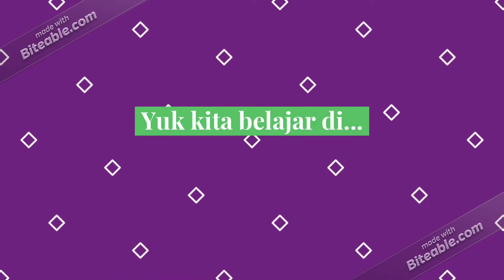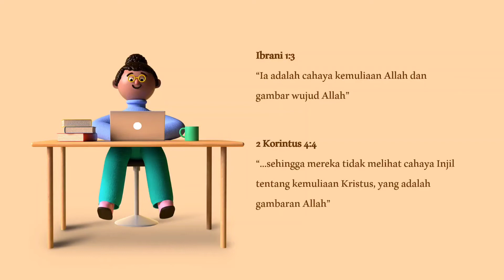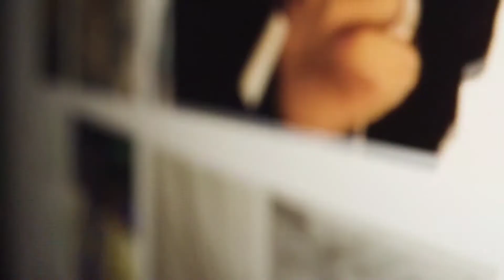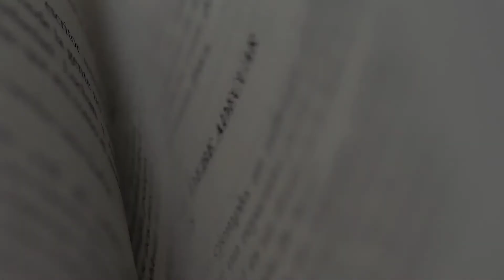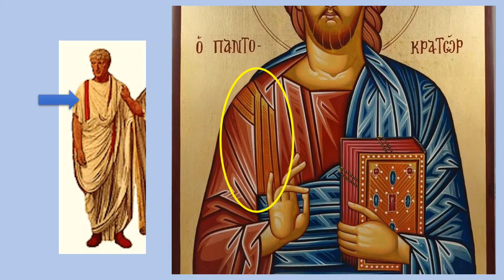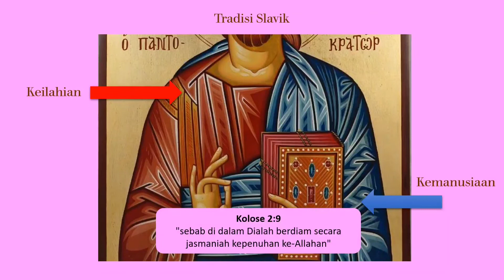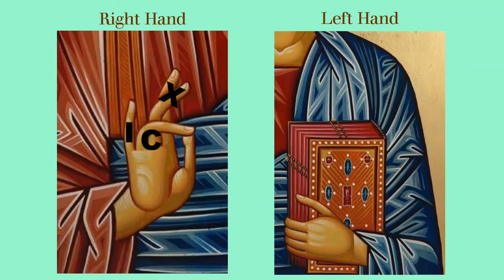Mengenal Ikon (Part 1) - Sekolah Minggu Orthodox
Ikon merupakan lukisan rohani, jendela sorga. Berfungsi sebagai alkitab dalam gambar, teologi dalam warna. Mari mengenal ikon...

Blurred Scrolling Through Instagram Photos
Man Writing Bucket List In Notebook on Coffee Table